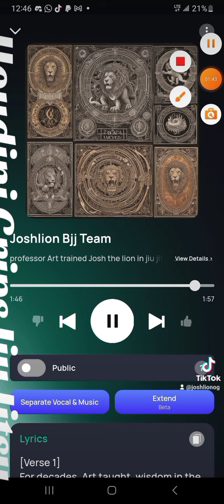Houdini Grips Jiu Jitsu and MMA family . coaches song. for up to date.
Our team has been working hard still. if you name wasn't in this, I have 20 songs. you're most likely I'm one. be patient.